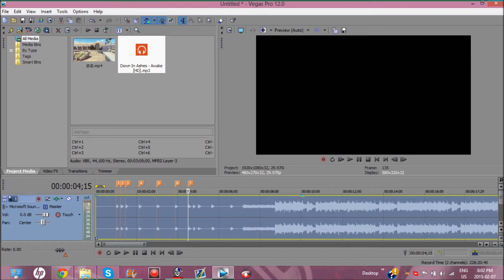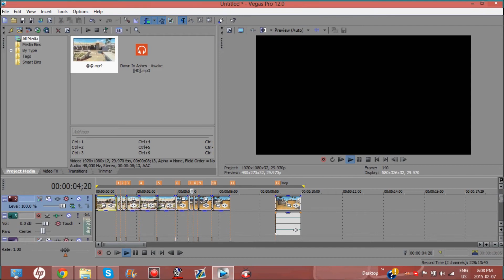Speed Edit #2 [N8v's ep 4 intro]